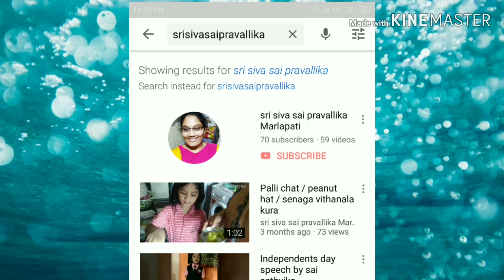పన్నీర్ భుర్జి చాల ఈజీ గా మరియు టేష్టీగా ,/ panner burji,